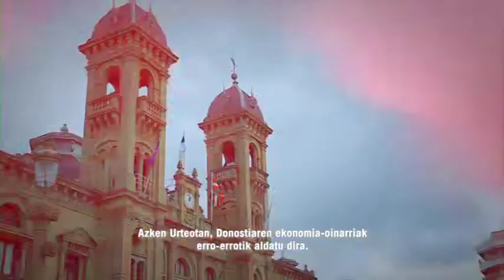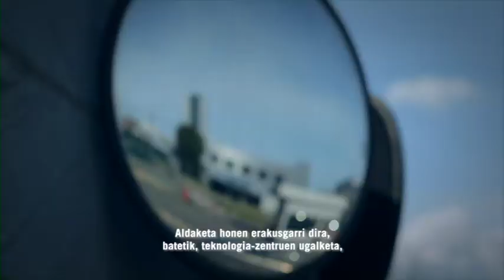Inauguración Talent House: Residencia para el personal investigador en San Sebastián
Marzo 2012. Inauguración Talent House: Residencia para el personal investigador en San Sebastián.